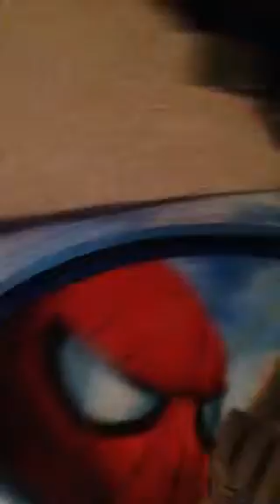The tour of crying squires room